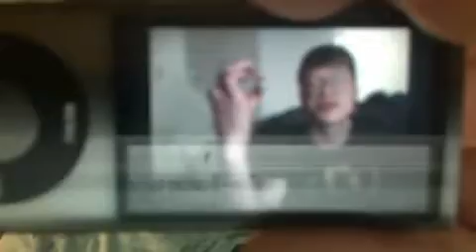The wacky smoking shenanigans of Kyle and Josh episode 1 part 1